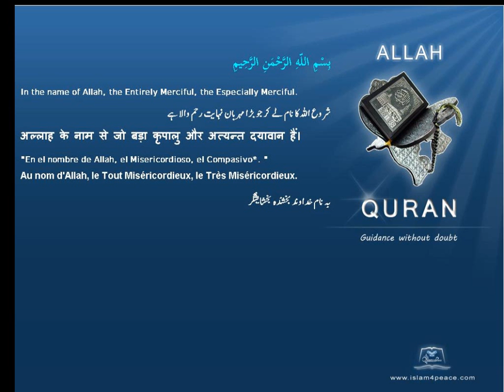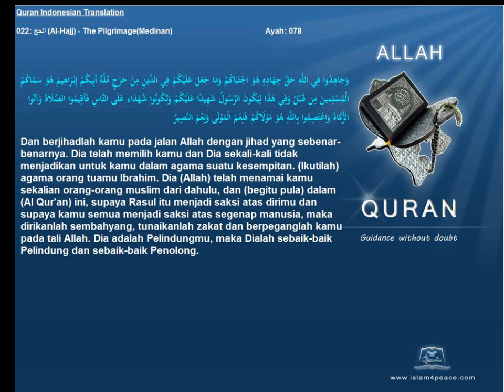Quran Indonesian Only 022 الحج Al Hajj The PilgrimageMedinan Islam4Peace com